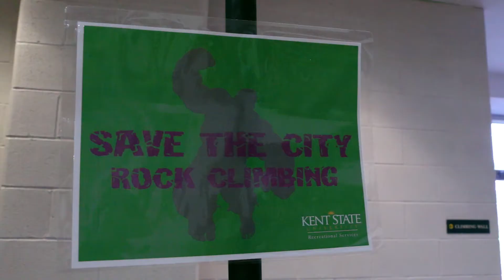Dive In Movie 2015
The Department of Recreational Services presented its annual Dive In Movie to kickoff Welcome Weekend on Friday, Aug. 28, 2015. The event started with the Avengers Assemble Challenge and a guest appearance by Thor!